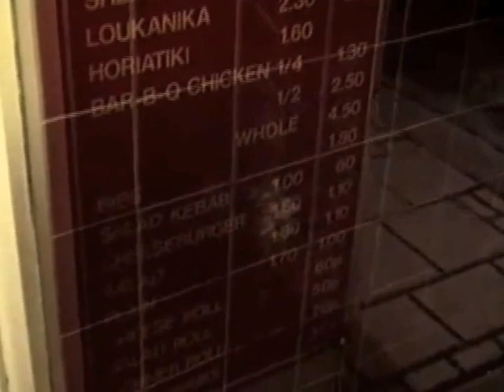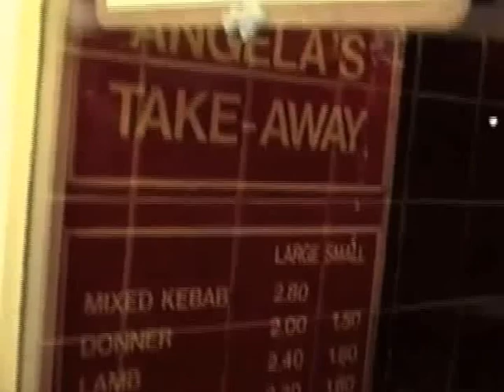Angela's Kebabs 1991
Bedford, England, 1991